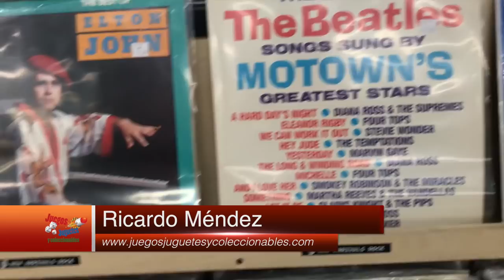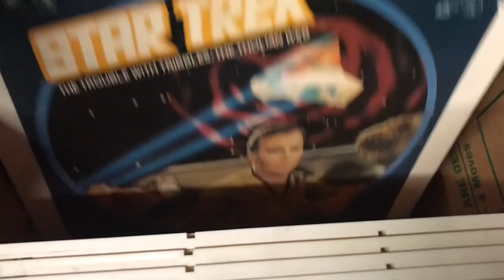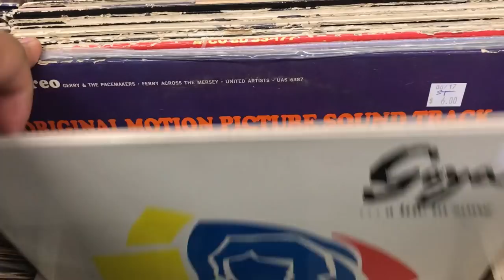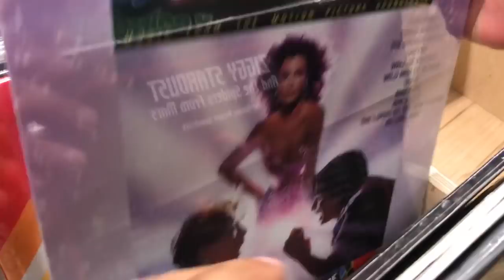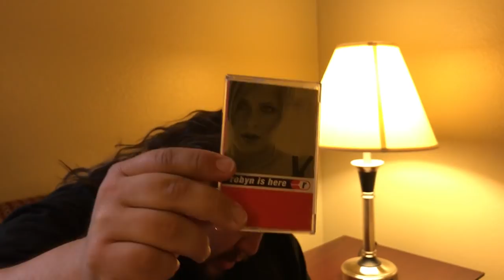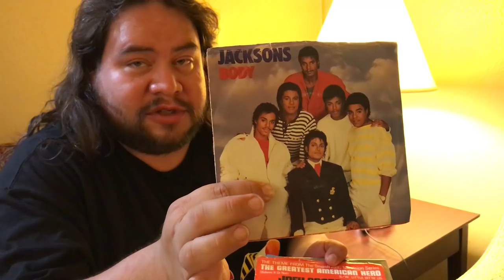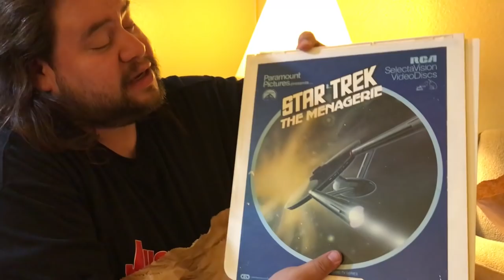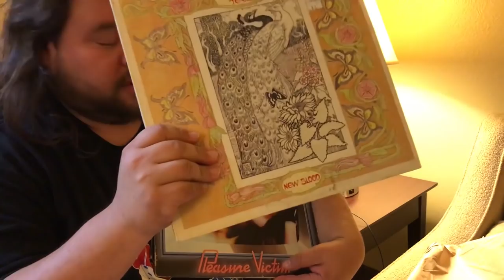En Vinyl #33 Josey Records Visita ► Juegos Juguetes y Coleccionables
En Vinyl visita a Josey Records en Dallas Tx una tienda increíble de musica discos y colecciones